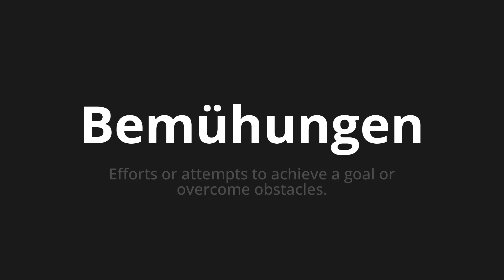How to pronounce Bemühungen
Master the Pronunciation of 'Bemühungen which means efforts' - which means : EFFORGS OR ATTIMPTS to Achiev a Goal Or Overcome Obstacles. 📝 with @HTPronounce 🎓🗣️ - [Your Guide to German]

Learn to pronounce 'Bemühungen' perfectly in German with our easy and engaging tutorial by @HTPronounce! 📖📽️ In this comprehensive video, we provide you with native speaker examples 🗣️👂 and phonetic breakdowns 🎵 to ensure you get the pronunciation just right.

How to say Efforts in German